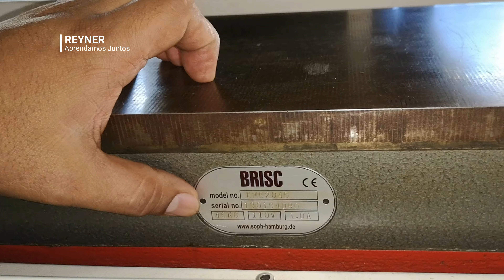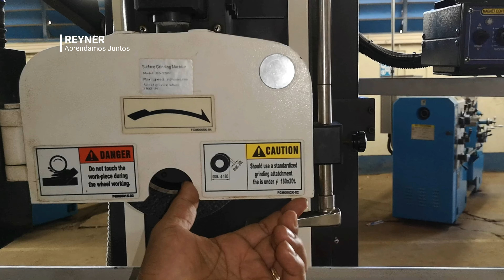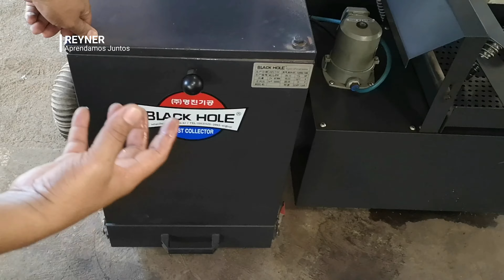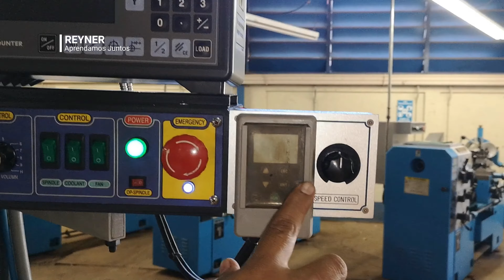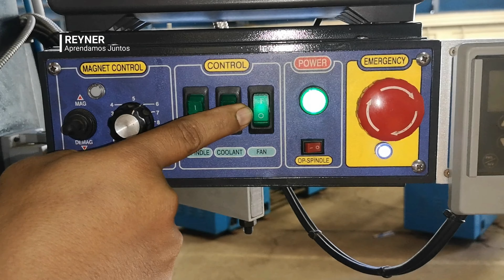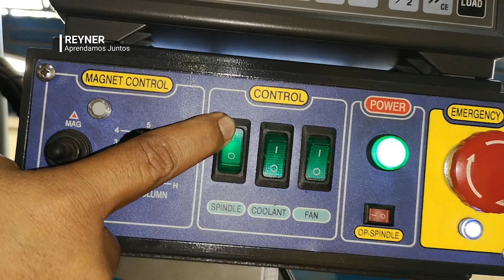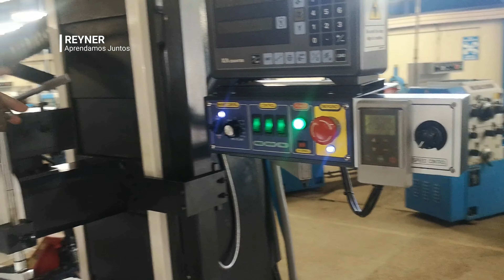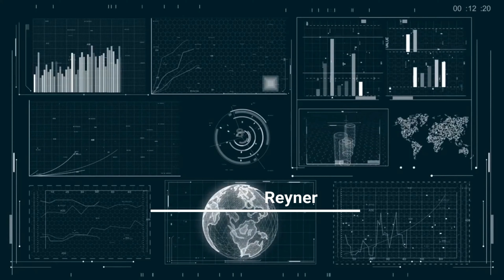Las partes y😎 Funcionamiento de maquina Rectificadora de superficies planas JinYoung💥💓👌tech 🚀🔌